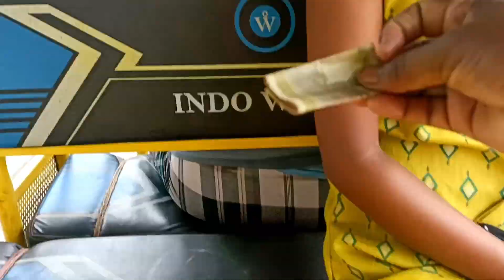হটাৎ করে বাজারে গিয়ে বিপদে পড়ে গেলাম 💦 ,কেন গেলাম? তার সঙ্গে দেখালাম bong media angel priyar bari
doi is vlog
bagla vlog